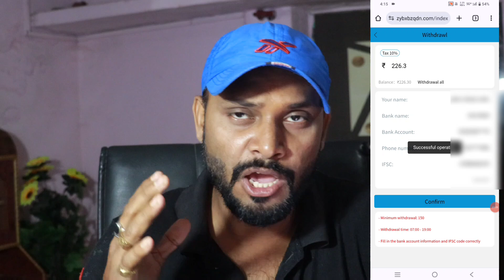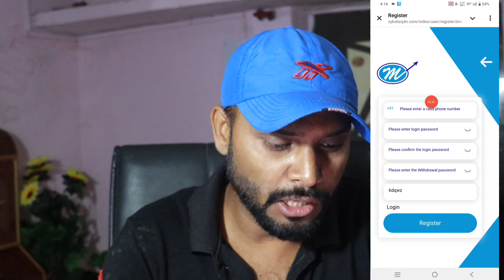New earnings app today || Best Free online earning money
Mankind Earning app | Mankind app se paisa kaise kamaye | Best investment earning app Today 🤑

Mankind intent payment earning app
Mankind earning app
Mankind earning app today
Mankind earning app Paytm cash
Mankind instant payment earning app
Mankind best earning app 2022
Mankind earning app without investment
Mankind how to earn money from earning app
Mankind best self earning app
Mankind best self earning app for android
Mankind best self earning app for Paytm
Mankind earn money online
Kla best refer and earn apps
Mankind Five app Best Simple Gaming Earning App |
Earn Paytm Cash |Unlimited Tricks | in Hindi |
Kla best self earning apps for android
Mankind best self earning app 2021
Mankind best self earning apps for android
EARN F500 DAILY PAYTM CASH PLAYING GAMES
EASY WAY TO EARN MONEY ONLINE IN 2021
GAMES
HOW TO MAKE MONEY ONLINE 2021
Mankind best earning apps for android 2022
Mankind best earning apps 2022
Kla best paytm cash earning apps
paytm cash kaise kamaye
Mankind app se paise kaise kamaye
Mankind steel app se paisa kaise kamaye
Mankind se paise kaise kamaye
bhel app se paise kaise kamaye
Mankind app se paisa kaise kamaye
Mankind app se paise kaise kamaye 2022
Mankind app se paise kaise kamate hain
Mankind new earnings app
Mankind new investment app
Mankind withdrawal proof
Mankind earnings app 2024
Mankind real or fake app
Mankind app daily earning app
Mankind daily withdrawal app
Mankind new earnings app daily withdrawal
Mankind app launched date
Mankind
daily income app
earning app
new earning app 2024
Kla app
2024 ka new earning app
Mankind new investment app today
paise kaise kamae
Mankind best earning app 2024
Mankind best earning app without investment
Mankind best earning apps
Mankind earnings app
Mankind daily earning app
earning application
how to earn money online without investment
invest app
Mankind mobile se paise kaise kamaye
Mankind new best earning app 2024
new earning app today 2024
Mankind new earning application 2024
Mankind new game earning app 2024
new gaming earning app
Mankind new refer and earn app today
online earning app
Mankind online earning app 2024
Online investment and earn money
mankind paisa kamane wala app 2024
mankind paytm earning app 2024